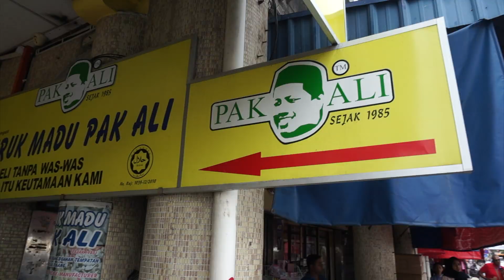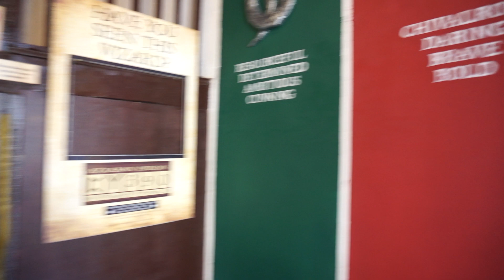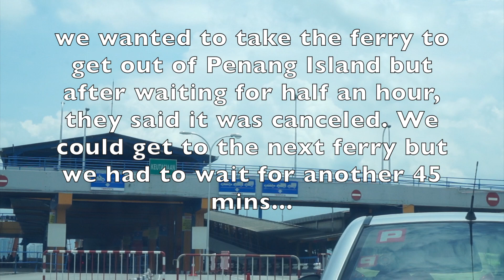PENANG with kids - day 2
For day 2, we focus more on becoming foodie because Penang is known for it's delicious food! It was still a free and easy trip.

Tons of food to try in walking distance from the hotel. Super awesome!

Some of the food we tried:
- Roti Canai Transfer Road
- Roti Canai Argyll Road
- Penang Road Famous Teochew Chendul
- Jeruk Madu Pak Ali
- Roti Bakar Hutton Lane
- Potterhead Malaysia Cafe (well, crazy not to go here if you are a Potterhead! Any Harry Potter fan here, like Zuzu? )
- Bee Hwa Cafe - Halal Beef Noodle (tried it on day 1)
- Apam Balik Station

Music Background:
Vlogger's Delight